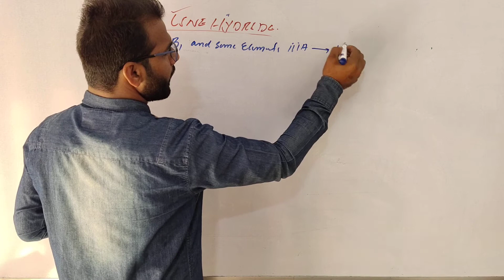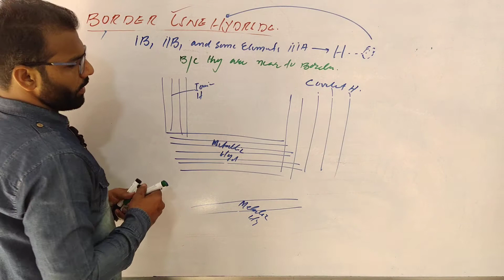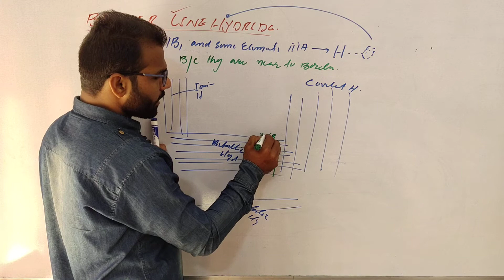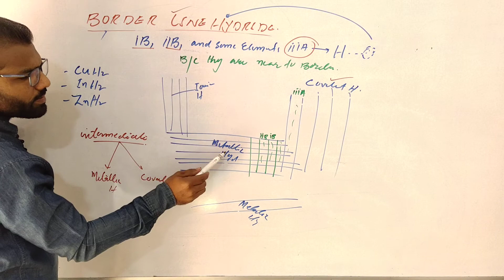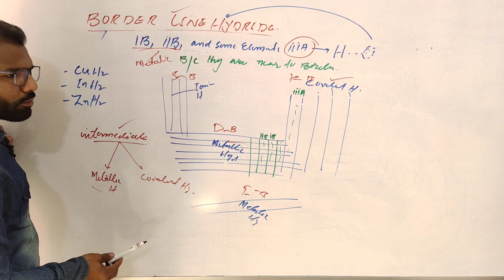Border line Hydride Binary Compounds of Hydrogen xii Chemistry by Dr.Mehtab Ali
inorganic chemistry
2nd Chap HYDROGEN
BORDER LINE HYDRIDE